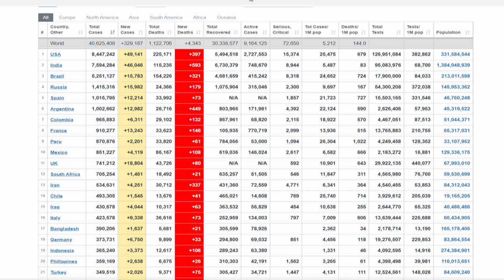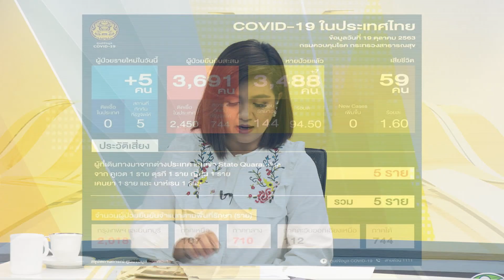ต้องสร้างบรรทัดฐานทางสังคม! แมท น้ำตาคลอสุดเจ็บทนถูกด่า 2 ปี :ยามเช้าริมเจ้าพระยา 20/10/2020ช่วงที่1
ต้องสร้างบรรทัดฐานทางสังคม! "แมท" น้ำตาคลอสุดเจ็บ ทนถูกด่า 2 ปี ไม่ถอนฟ้องคู่กรณีแม้ร่ำไห้ขอโทษ